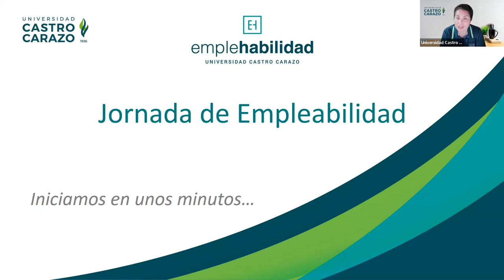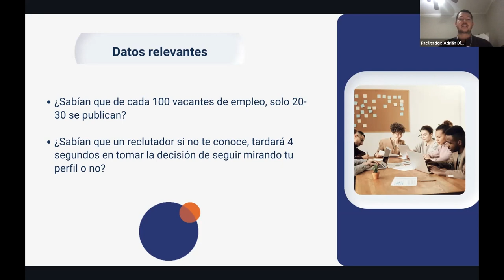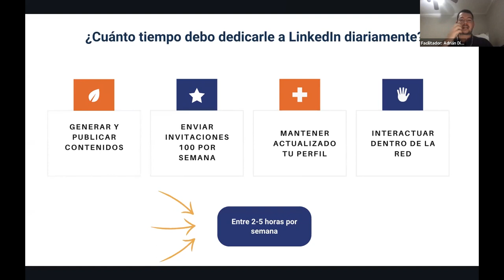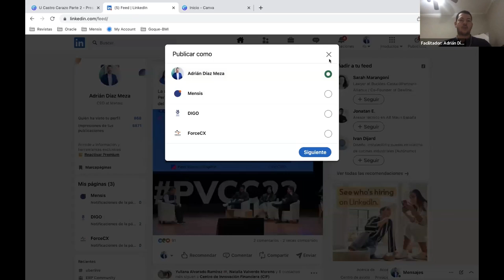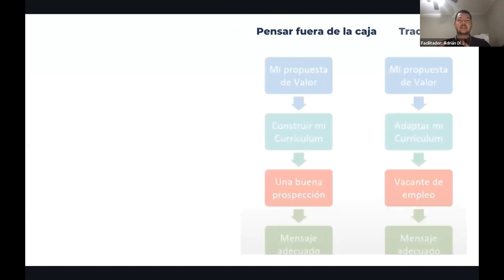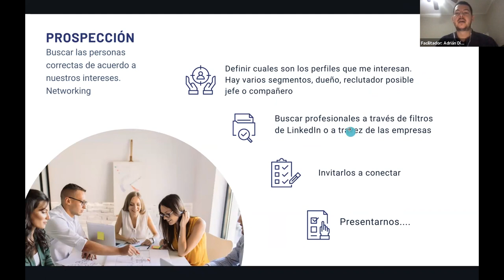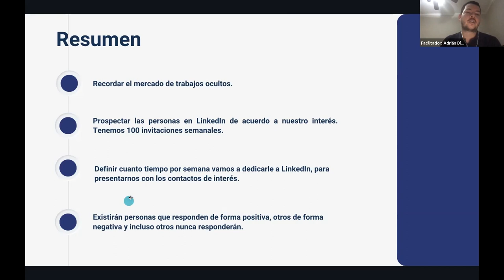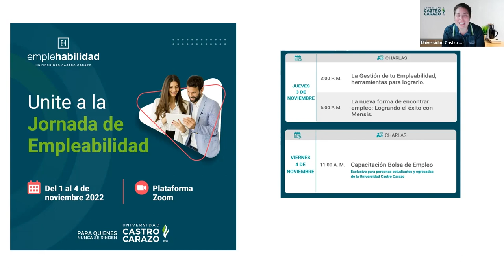LinkedIn: Aprendé a generar tu estrategia e impactá a los empleadores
Impartida por: Adrián Díaz Meza, representante de Mensis.